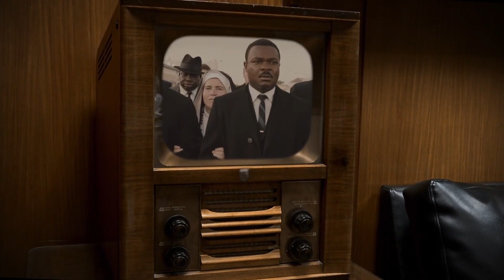Great Leaders - Executive Leadership Coaching Dynamics